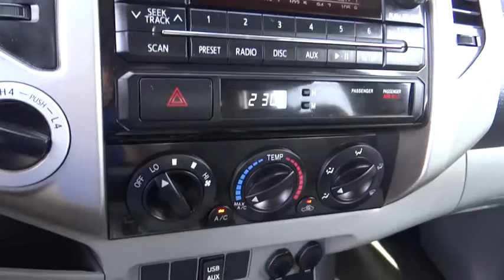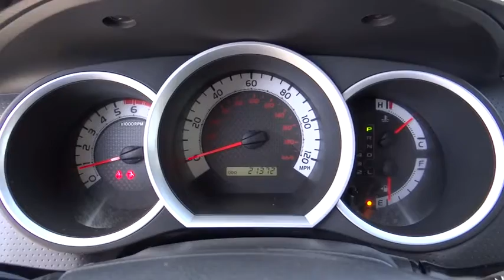2012 Toyota Tacoma used, Ontario, Corona, Riverside, Chino, Upland, Fontana, CA 2069542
2012 Toyota Tacoma

Crown Toyota
1201 Kettering Drive

2012 Toyota Tacoma 4WD Double Cab with just 21k miles.  SR5, tow package, rear slider, bluetooth, backup camera and much more.  Get off-road and have some fun!   Toyota Certified Pre-Owned means you not only get the reassurance of a 12mo/12,000 mile Comprehensive warranty, but also up to a 7yr/100,000-Mile Powertrain Limited Warranty, a 160-point inspection/reconditioning, 1yr Roadside Assistance, trip-interruption services, rental car benefits, and a complete CARFAX vehicle history report.   At John Elway's Crown Toyota we focus on what's really important - your experience. Our One Price, Simple, No Games philosophy takes the hassle and frustration out of buying a vehicle. We monitor the market for what each vehicle is actually selling for after all the hours of back and forth negotiation. Then we post one price - our BEST price -on every vehicle upfront, saving you time and frustration. John Elway wants to be ''YOUR'' Toyota dealer.